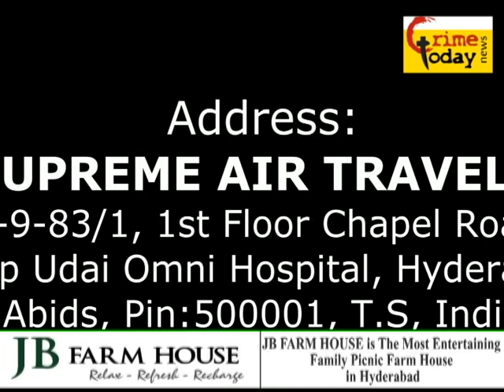HINDUSTAN KI SURAAT E HALL KIYA HOGI .31.3.2019